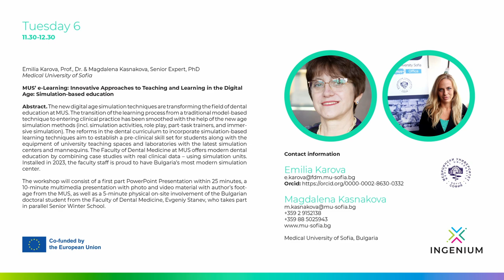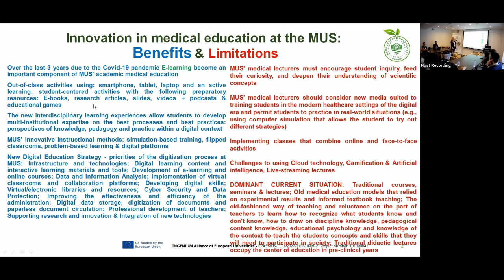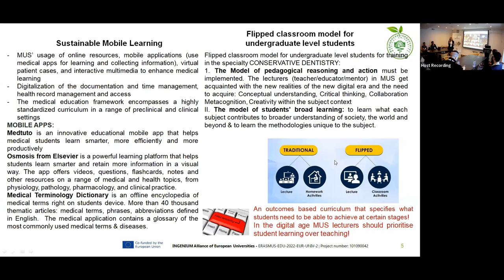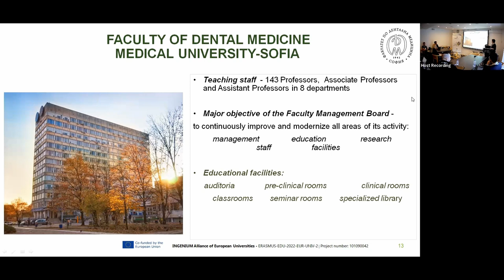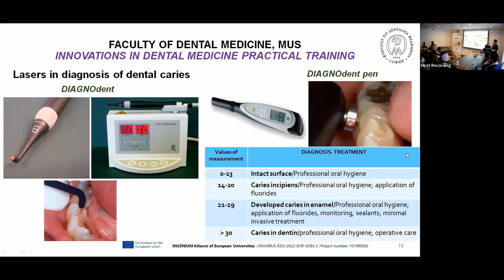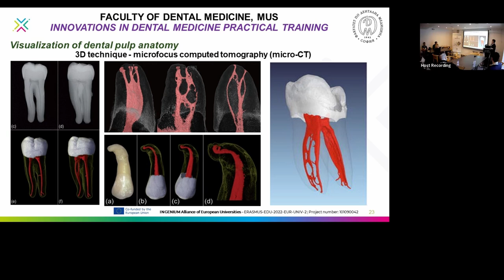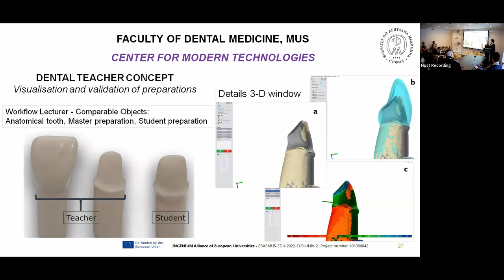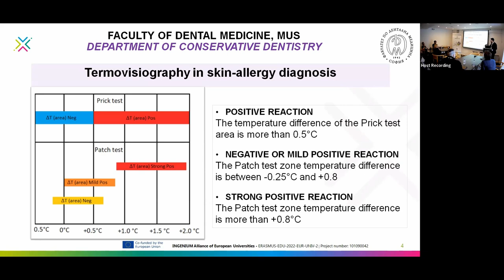INGENIUM Staff Academy: MUS' e-Learning - Emilia Goshova & Magdalena Kasnakova, Crete 02/2024